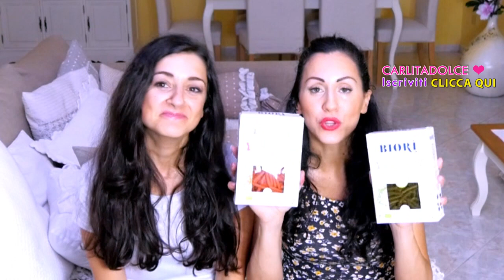SCOPERTE ESAGERATE AL SUPERMERCATO!!!! | Carlitadolce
Ciao a tutti! Ecco un Nuovo Video in cui mostriamo le ultime SCOPERTE FANTASTICHE AL SUPERMERCATO, per mangiare bene e restare in forma e in salute. Se vi piace METTETE UN BEL POLLICE IN SU!!! :-) ***APRI E LEGGI QUI !!!***